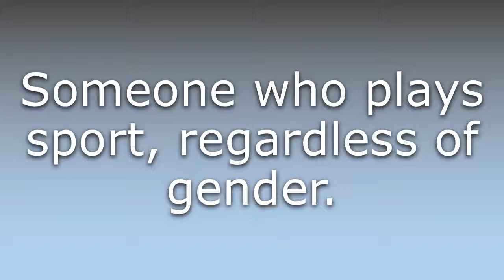What does Sportsperson mean?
What does Sportsperson mean in English? Learn the meaning of the word Sportsperson! How to Pronounce Sportsperson. Expand your vocabulary, learn words.